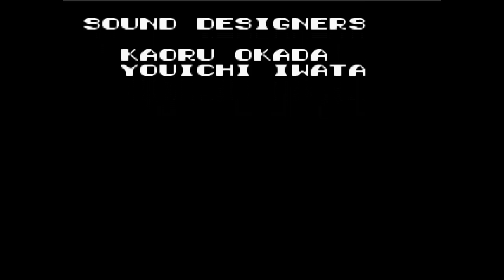Let's play Castlevania Legends : Part 4 (BLIND) (Gameboy) (HD/HQ)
And here we are, in the final moments of this last gameboy castlevania, Dracula has arrived and with force!